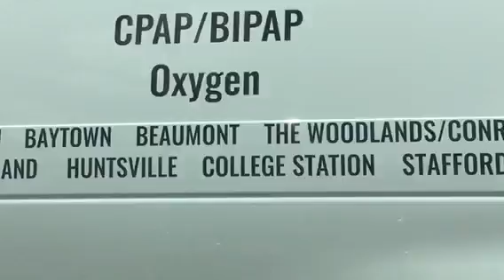Come With Mary & Joe To A Houston Astro’s Major League Baseball Game | 2018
In this YouTube Video Mary and Joe are asking their Community to attend the Houston Astro’s Major League Baseball Game at Minute Maid Park. They are the 2017 World Series Champions. They are in a group of 50 fans who are family & friends. Family Matters to us.

Mary and Joe Adams Channel